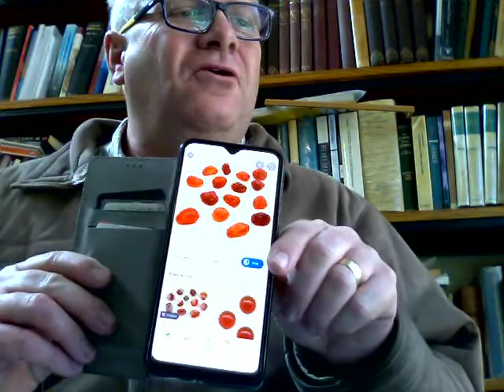"Children's Corner." A Beautiful Picture of God!